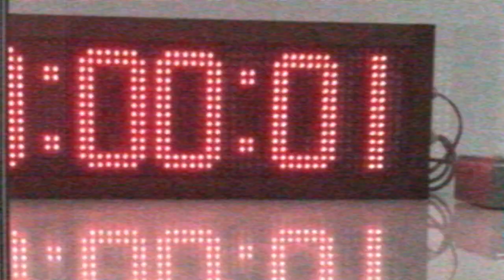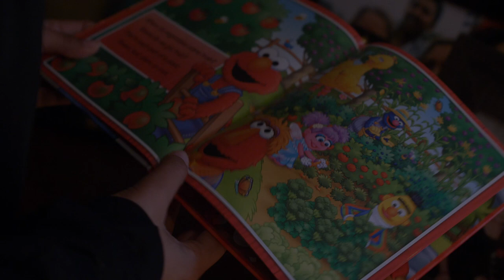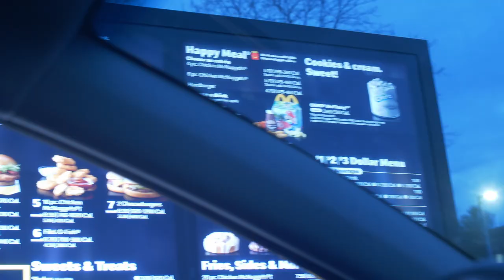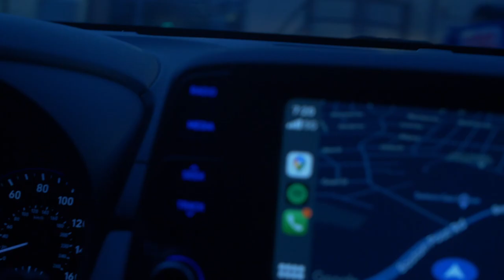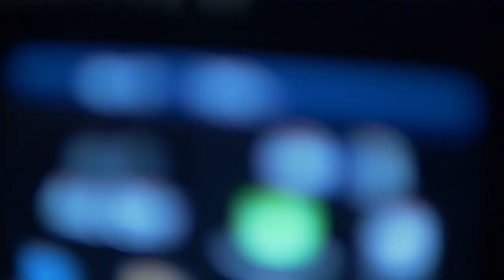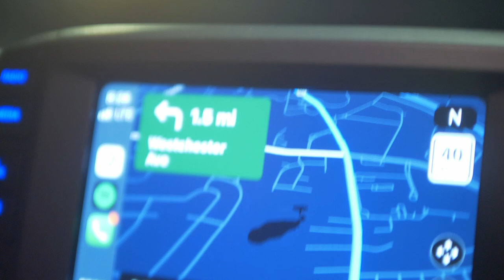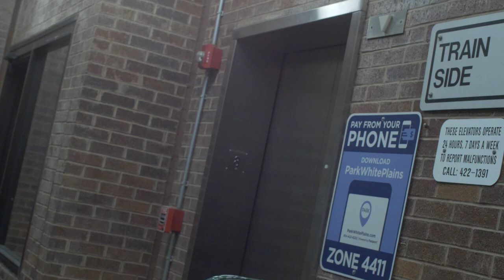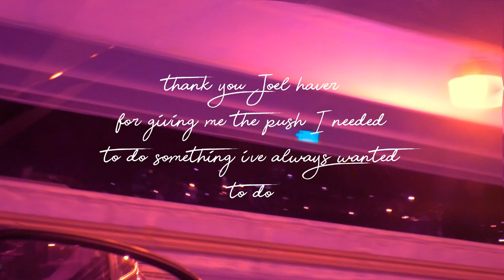THE PACKAGE - MOVIE FILMED IN 3 HOURS AND 40 MINUTES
This was filmed during the 2022 Oscars and edited in one week, as part of the "Instead of watching the Oscars make a movie" film challenge. (hosted by Joel Haver)
I'm EXTREMELY GRATEFUL FOR THIS EXPERIENCE. I've never made a film this long and I thought it wasn't possible with the resources I had. But thanks to Joel Haver and this challenge for showing me, you, and anybody can make the things you've always wanted to.

STARRING:
Julie Alfonso
Daniel Alfonso

Original score by Daniel Alfonso for
"Opening atmosphere" "Driving to the Train station" and "Looking Up at the clock tower"